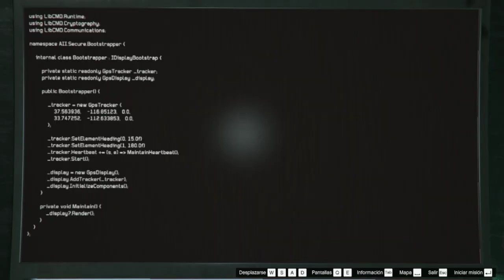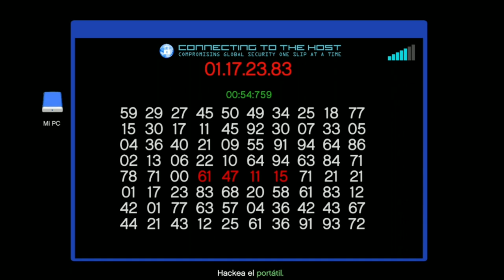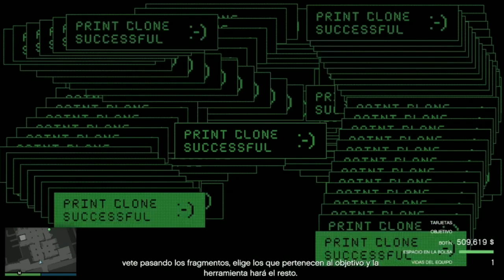GOLPE a CAYO PERICO "SOLO" Más Preliminares - en GTA Online - GUIA ¡RUTA SEGURA! y sigilosa - 2024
😂IGNORAR😂
parodia Loquendo
gta sa
gta 5
loquendo
7u7
7w7
xD
lol
Prisila
pak dem
anyel Mods
Mota
Jack1420
TheGamerFun
loquentuxo
alexby yt
Trolencio911,
Minecraft,
 GTA,
GTA IV,
GTA V,
Post Malone,
Gama Alta,
Gama Baja,
 Gama Media,
SICKO MODE,
Travis Sccot,
 Free, Gratis,
vegetta777
alexby11
willyRex
luzugames
Neffa
Laxxus
Nexxus
estefania
RusitoFan
 XD, CNN,
Noticias último momento,
 Live,
 Arigameplays,
El Ded, Natalan,
Rodezel,
 Rodezel 2.0,
Fornite,
 Loquendo,
Especial,
 Subs gratis,
 El Rubius OMG,
Will Smith,
Dross,
MAUU,
PUVLO,
8D